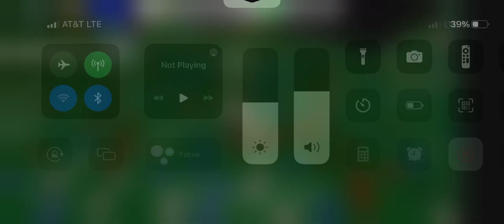Bee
Bee swarm